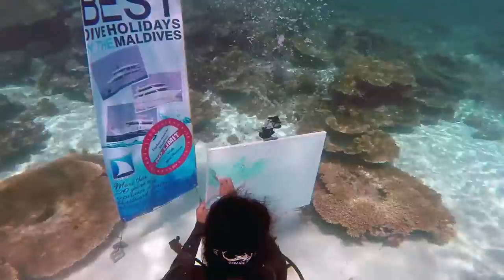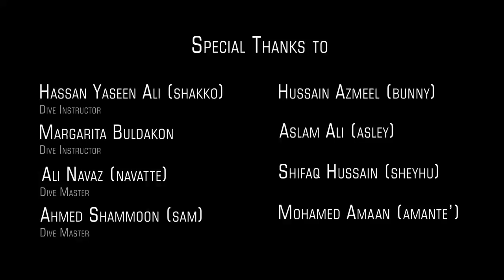Painting done in underwater in Maldives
Painting done in underwater in Maldives, & exhibited in the National Art gallery. The title of this painting is "Save our Reef" , painted in 5 meter depth & the location is Vaavu Atoll Thinadhoo reef. This  is the first time in the history of Maldives, an artist to paint in underwater while diving.

I Thank to V.Thinadhoo Blue Horizon Diving Center & Casa Barabaru guest house.

This video was taken on September 5th 2015, & painting was exhibited in National Art Gallery of Maldives on 1st October 2015.